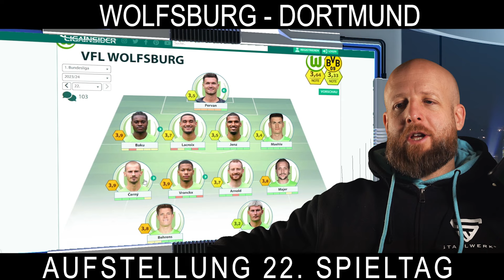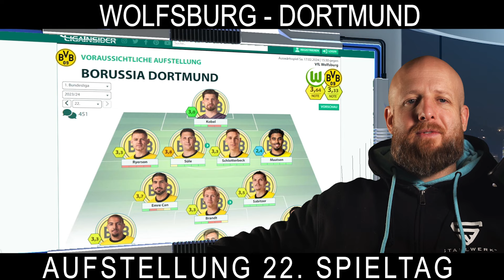VfL Wolfsburg - Borussia Dortmund | 22. Spieltag - Aufstellung und Informationen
Unser Forum findest du unter manager-united.de
Hier gehts auf WhatsApp zu:

Ausstattung:
Kamera: Lumix G80

Stativ: Cullmann